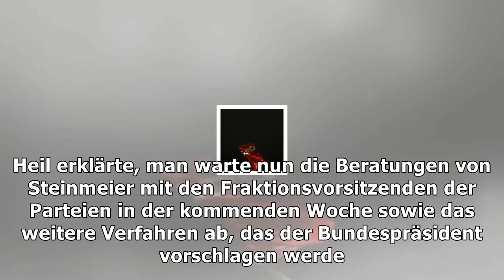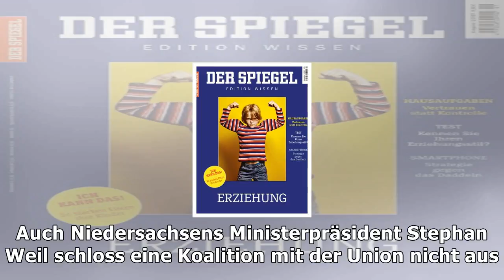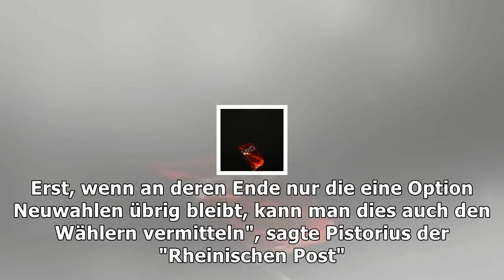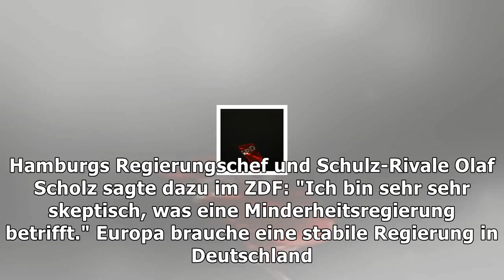Spd-spitzentreffen nach jamaika-aus: sozialdemokraten wollen reden